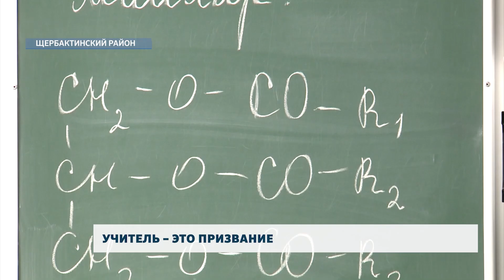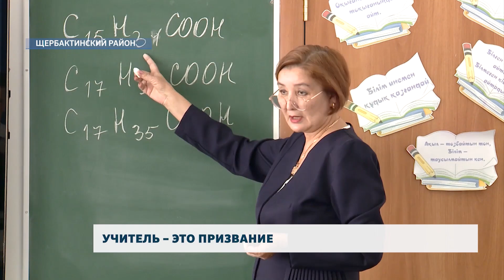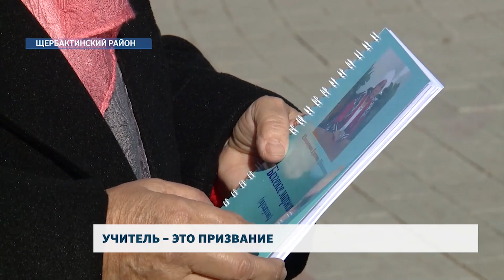Учитель – это призвание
Учитель – это звучит гордо! Немало людей посвятили свою жизнь преподаванию. Одна из них Гульзада Бердыгожина. А учитель-ветеран Куантай Шакаманова принимала участие в открытии первых казахских классов в Щербактинском районе. Наш корреспондент продолжит.